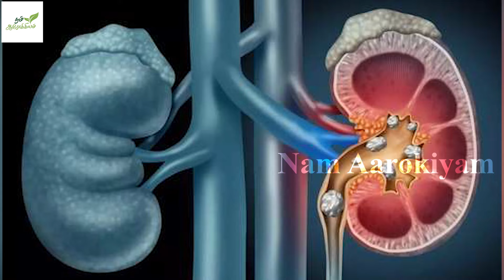கிட்னியில் கல் எப்படி உருவாகிறது? இதோ ஈசி டிப்ஸ் | Tamil Beauty Tips